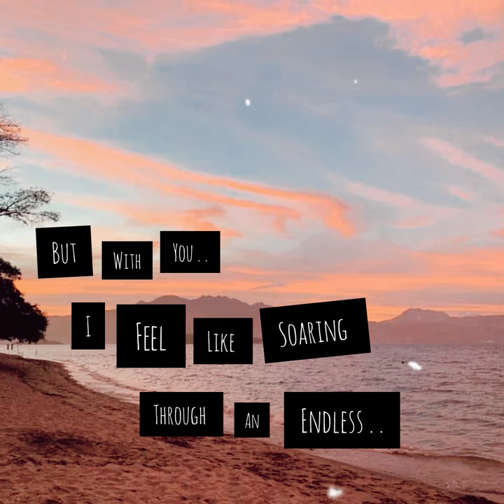(Cover) Sherbet Sky - LilyPichu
I heard Lily and Michael sing this song in one of her videos and it's been in my head since. It's such a nice song, I cant wait to hear the finished version 💕